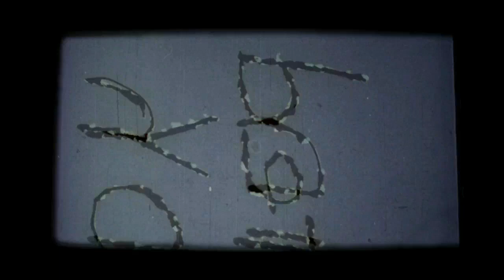To stand against the devil, You must know the word of God - Fr.Angelos Bishara